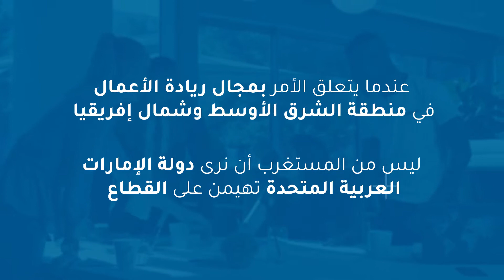-أكثر 10 شركات ناشئة تمويلاً في الشرق الأوسط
Pure Harvest Smart Farms.1
الدولة: الإمارات العربية المتحدة
التمويل: 135.8 مليون دولار

2.Swvl
التمويل: 92 مليون دولار

3-Kitopi
التمويل: 89 مليون دولار

4.SellAnyCar.com
التمويل: 50 مليون دولار

5.  Traveazy Group
التمويل: 40 مليون دولار

6.  Bayzat
التمويل: 31 مليون دولار

7. TruKKer
التمويل: 30 مليون دولار

8.  Nana
الدولة: المملكة العربية السعودية
التمويل: 28.9 مليون دولار

9. PayTabs
التمويل: 25.3 مليون دولار

10.  Halan
الدولة: جمهورية مصر العربية
التمويل: 23.5 مليون دولار